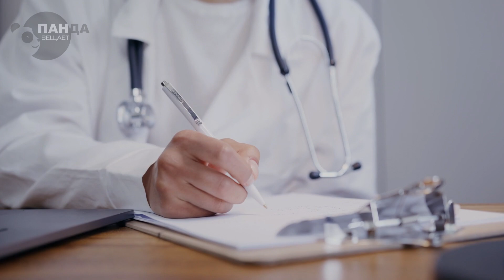Этот парень отказался от сахара на один месяц и вот что с ним стало!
Существует распространенное мнение, что сахар – вредный продукт, и его переизбыток в рационе может привести к множеству проблем со здоровьем. Этим вопросом всерьез заинтересовался молодой режиссер из Голландии – парень решил провести эксперимент и на месяц отказался от употребления сладостей.